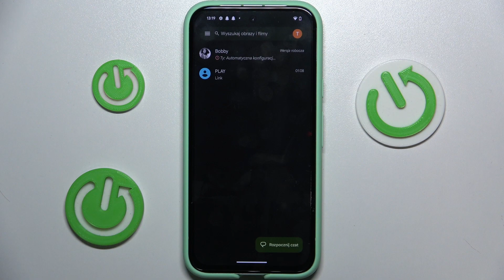Jak usunąć konwersacje w Wiadomościach google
Dowiedz się, jak w łatwy sposób usunąć konwersacje w aplikacji Wiadomości Google, aby uporządkować swoją skrzynkę odbiorczą i uwolnić miejsce na nowe wiadomości. Zobacz, jak szybko i bezpiecznie możesz pozbyć się zbędnych rozmów, zarówno na urządzeniu mobilnym, jak i na komputerze.

Jak usunąć konwersacje w Wiadomości Google na urządzeniu mobilnym? Jak usunąć konwersacje w Wiadomości Google na komputerze? Czy istnieje możliwość przywrócenia usuniętych konwersacji w Wiadomości Google? Jakie są korzyści usuwania zbędnych konwersacji? Czy usunięcie konwersacji wpływa na wydajność aplikacji Wiadomości Google? Czy istnieje sposób na automatyczne usuwanie starych konwersacji?